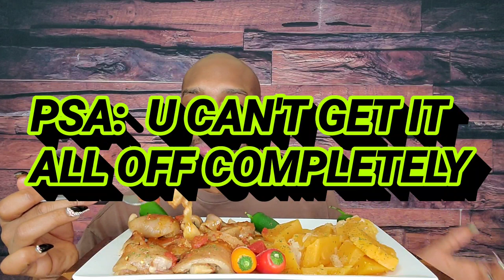PIG SNOUT SOULFOOD MUKBANG 먹방 ... EXOTIC FOODS 먹방 ... EATING SHOW 먹방 ... PIG NOSE ...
"LEGION" ... THANKS FOR 10K . WE LOVE AND APPRECIATE YOU ALL ... "THE LLIPS FAMILY" ... 30K LET'S GO BABY .

MEKARA CLARK.
TONYA ZELLNER.
MARSHA BODACIOUS.

MUKBANG B.U.L.L.S.

SPECIAL LOVE TO:

VERNIDA BROWN.
AYEE LEXII.
RAMONA BEACHAM.
MARILUZ DELACRUZ.
V WO.
ZALIA BUTLER.
RAPHAEL HARDWICK.
HARMONY JONES.

SPECIAL PRAYER LIST:

SPRING CHRISTENE.
BEEN DID THAT.
AEON FLUX_504.
TIA MOZELL.
BOSS LADY LEXI.
FELICIA McCUTHEON.
DEMIKI SMITH.
TIFFANY REED.
TRACY MOORE.
SYLVIA LAWSON.
RACHEL ALEXANDER.
GINA CAMPBELL.
KEILA DURHAM.
QUEEN REDD.
NAYNAY BUG.
QUANDA SIMMONS.
UNIQUE PITTMAN.
ZALIA BUTLER.
LEAH WATKINS.
ANNETTE DOOLEY.
LIVING LIFE WITH T.
MIA DAVIS.
CRUNCH TIME.
TTC WITH SAMMIE.
TIFFANY STEPHENS.
TRACEY SMITH.
CHRISTINA BRACKINS.
KATHY WARD.
MICHELLE HARRIS.
AYEE LEXII.
MARILUZ DELACRUZ.
ROMANA BEACHUM.
I LOVE BRAND NEW SHOES.
KIMBERLY JACKSON.
APRIL NO LOVE AND JA'NIYA.
AMARIES WORLD
JUDY LONG.
MARGARET WILLINGHAM.
V WO.
DANA VON SEGGERN.
HARMONY JONES.
JUDY LONG.

TODAY WE ARE HAVING  A PIG SNOUT SOULFOOD MUKBANG 먹방 ... ACCOMPANIED BY THE "LLIPS" HOT SAUCE...